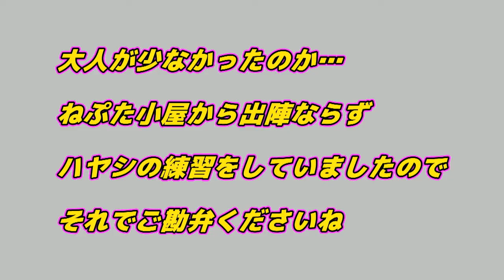ねぷたがちょうど見れなくて…お囃子の練習を見てきました!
ねぷたが見れるかも…ということでお邪魔してみましたが、小屋に入って消灯中でした。でも、ちょうどお囃子の練習中だったので撮影してきました。今年のニューフェイスっぽい方も練習していました。

★撮影機材
　写真カメラ　/　Nikon D5、Nikon D4s、Nikon D3s、Nikon D800

　　　レンズ　/　AF-S NIKKOR 14-24mm f/2.8G ED
　　　　　　　　  AF-S NIKKOR 24-70mm f/2.8E ED VR
  　　　　　　　　AF-S DX NIKKOR 18-300mm f/3.5-5.6G ED VR
　　　　　　　　  AF-S NIKKOR 200-400mm f/4G ED VR II

　ビデオカメラ/　Sony PMW350K
　　　　　　　　  Sony PMW400L
                                   DJI OSMO POCKET(3軸4K)

　　　　レンズ/　CJ12EX4.3IASES
　　　　　　　　  YJ20X8.5BKRS、
　　　　　　　　  FUJINON 2/3 42X13.5BERD

　　　飛び道具/　DJI PHANTOM4 Pro V2

★使用PC　　   /　Windows10、Mac Pro、Unix、Linux

★使用ソフト　/　Photoshop、Illustrator、Edius、After Effects
　　　　　　　　  Trapcode、Cinema4D、VIDEO COPILOT
　　　　　　　　  Element3D、Blender、MAYAなど